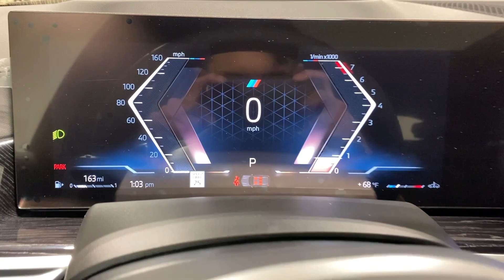2024 BMW X5 Ontario, Riverside, Anaheim, Pasadena, Los Angeles, CA 36426A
Brooklyn Gray Metallic New 2024 BMW X5 xDrive40i available in Ontario, California at BMW of Ontario. Servicing the Riverside, Moreno Valley, Anaheim, Pasadena, Los Angeles, CA area.